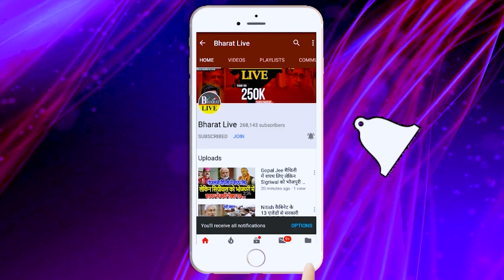पटना नगर निगम चुनाव मुस्लिम वोटर अब इनको देंगे VOTE